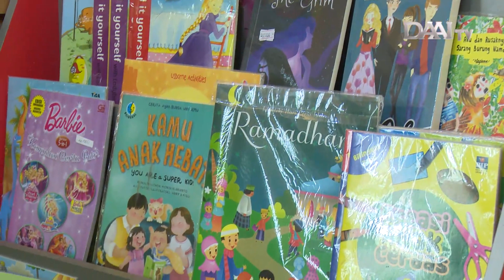Mendongeng Bagi Anak Tunanetra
Kegiatan dongeng amal dengan menceritakan dongeng bagi anak-anak tunanetra